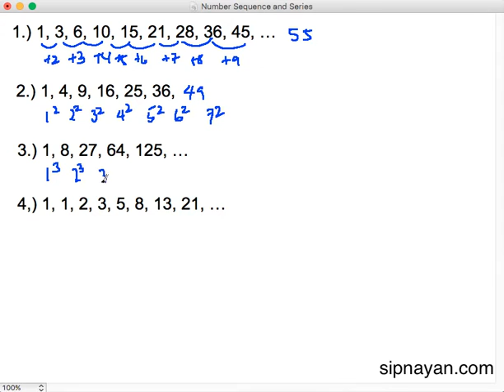Number Sequence and Series Part 4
A tutorial on patterns in number sequence and series.